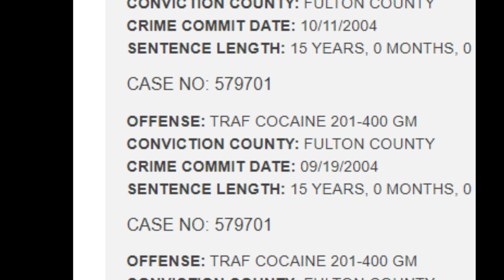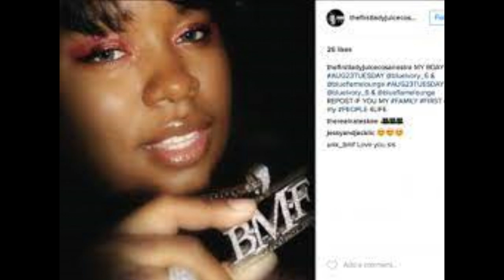Big Meech got Snitched on by a Chomo?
Our first story shows just how a very small dope case can get linked to the big fellas very easily, if anyone makes a mistake or is weak in some way.

“Is everything still everything?” A voice asks on a wiretapped phone call.
“Yeah, everything is still everything” the other voice answers back.
It is the evening of Sept. 14, 2004, in A T L Georgia, and a task force of local, state, and Federal agents have are listening to a crack dealer named Rafael "Smurf" Allison. Smurf and a guy called "Bowlegs" were not doing a very good job of having a coded conversation that sounded like a drug deal about to go down.

Despite confidently telling “Bowlegs” it was all good, Smurf hung up and dialed a number and asked the guy who answered the same question. "Is everything still everything?" And the guy answered just like Smurf Allison,
"Yeah, everything is still everything."

The investigators were part of the federal (for High Intensity Drug Trafficking Area) program, which sets up shop in certain big cities and targets anyone they can get intelligence on, for major dope cases.
They followedSmurf as he left his neighborhood near Turner Field and drove to an apartment complex off Howell Mill Road.

And thanks to the wiretap on Smurf's phone, it was only 2 days later when a Fulton County judge granted a request to wiretap phone the guy Smurf had gone to see off Howell Mill Road- Mr. Decarlo Hoskins.
Three days of listening to Hoskins proved fruitful. It sounded as if Decarlo was about to do a big coke deal with three dudes. He told them over the phone to meet him at "his spot." HIDTA agents took position at his apartment complex and waited.